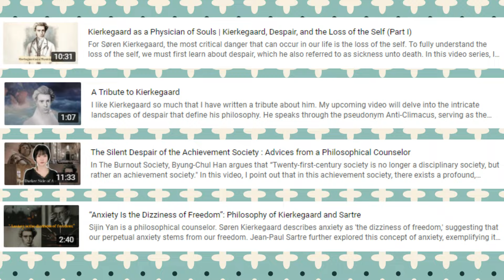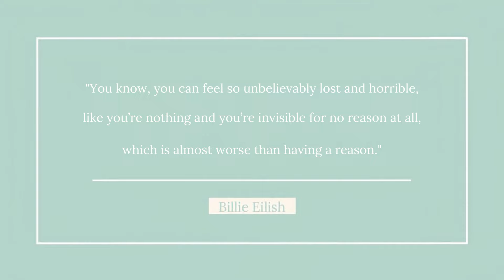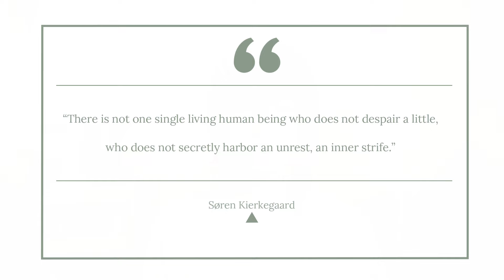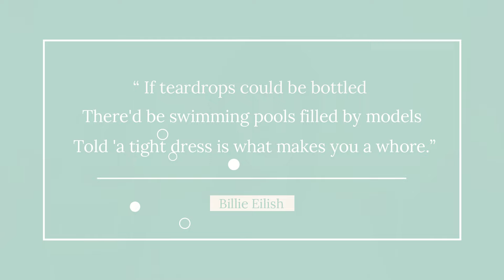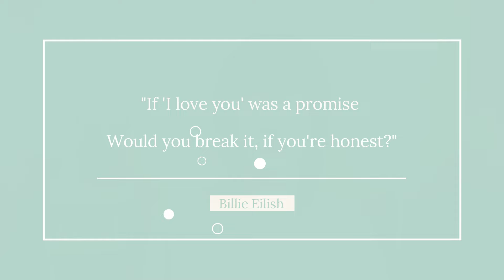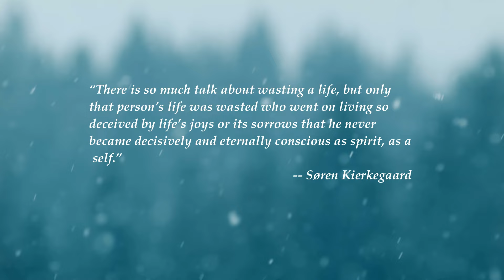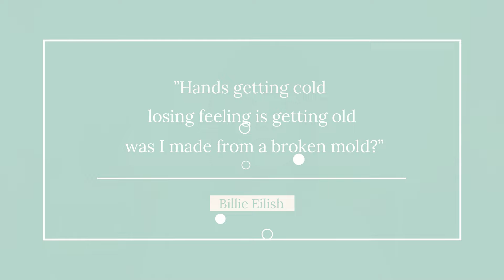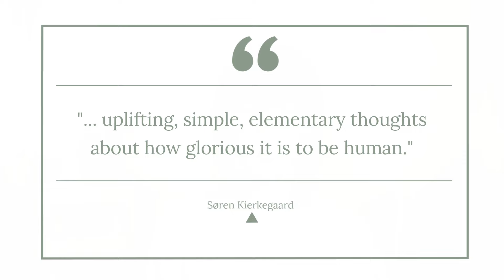How Billie Eilish’s Song Expresses Kierkegaardian Despair | Lyric Analysis | idontwannabeyouanymore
In this video, I explored how Billie Eilish’s song "idontwannabeyouanymore" resonates with Kierkegaard’s concept of despair. I concluded that conscious despair, despite its pain, offers the potential for deep self-understanding and authentic living.

Timestamps
0:00 Intro
1:11 “I don’t wanna be you anymore.”
4:24 A Horrifying Sickness
5:02 Models (External Judgments that Exacerbate Internal Despair)
6:41 “If ‘I love you’ was a promise / Would you break it, if you're honest?”
8:19 If You’re in Despair… It’s Actually Good!